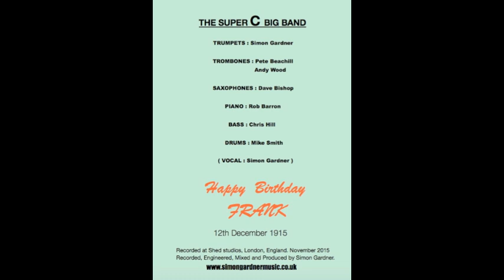Simon Gardner, Pennies From Heaven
Simon Gardner pays tribute to Frank Sinatra in his centenary year.